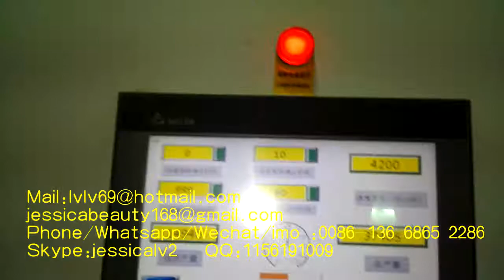paper pulp moulding machine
Sale Manager : jessica lv
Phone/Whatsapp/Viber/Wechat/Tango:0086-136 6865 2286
Skype:jessicalv2
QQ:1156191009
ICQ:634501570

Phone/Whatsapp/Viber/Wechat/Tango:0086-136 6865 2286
Skype:jessicalv2
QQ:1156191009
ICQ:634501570